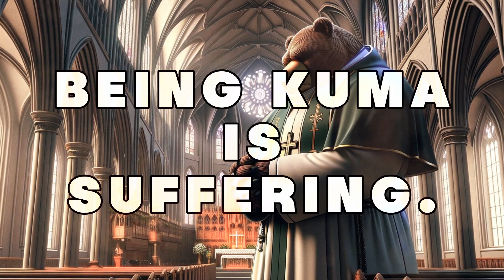The TRUTH of BARTHOLOMEW KUMA in ONE PIECE is...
Dive deep into the enigmatic world of "One Piece" with our latest video, "Unveiling Bartholomew Kuma: One Piece's Enigmatic Guardian." Join us as we unravel the mysteries of one of the most intriguing characters in the series, Bartholomew Kuma.

🔍 In this video, we explore:

   • Kuma's Transformation: Witness the journey of Kuma from a fearsome Warlord to a pivotal figure in the Straw Hat Pirates' saga.
   • Behind the Bear Paw: Delve into Kuma's actions, sacrifices, and the hidden depths of his character.
   • The Silent Guardian: Uncover the significance of Kuma's final autonomous actions and their impact on the Straw Hats' destiny.
   • Connections Unveiled: Learn about Kuma's relationships with key characters like Dr. Vegapunk and Ivankov, and how they shaped his path.
   • A Hero in the Shadows: Reflect on the themes of sacrifice, foresight, and silent heroism that define Kuma's legacy.

🌊 Kuma's story is a compelling narrative that challenges our perceptions of heroism and villainy in the "One Piece" universe. This video provides a unique perspective on his character, motivations, and the subtle intricacies of his role in the series.